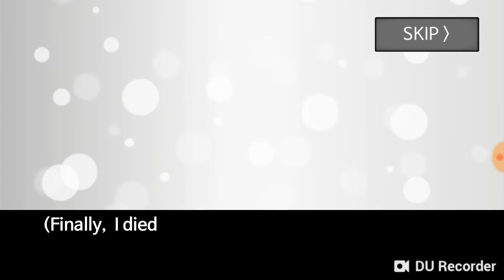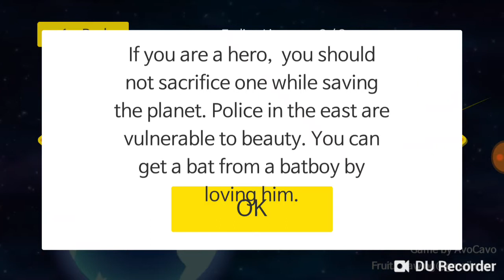Meteor 60 seconds